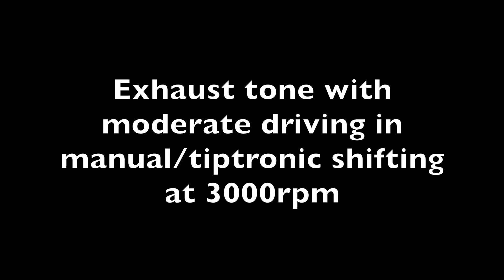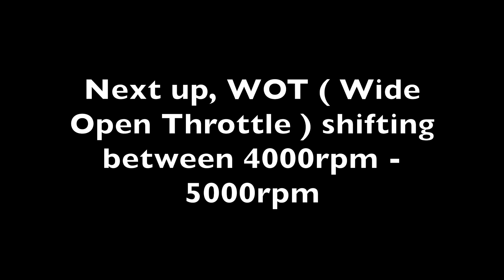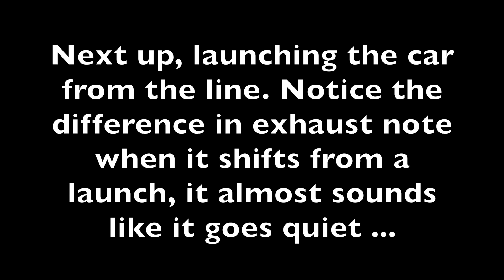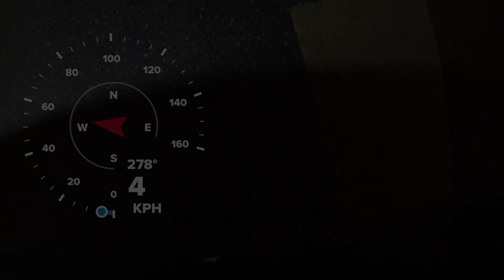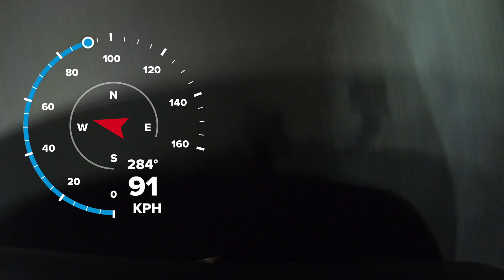CCD Tiguan TDI DSG Exhaust Sound - MODIFIED EXHAUST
Went out with the GoPro late one night, what more do you want me to say ???

Etienne ( Creative Car Detailing )
Darter street 953
Montana Park
Pretoria
South Africa
0159